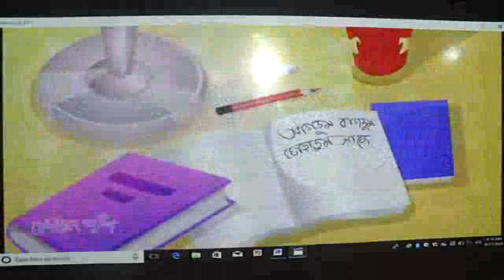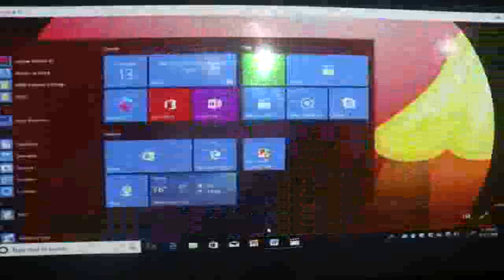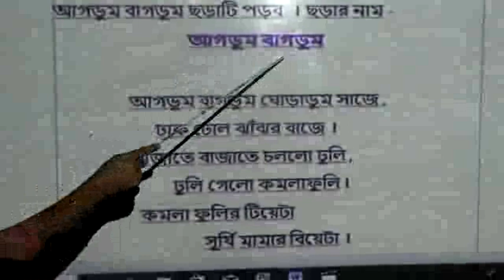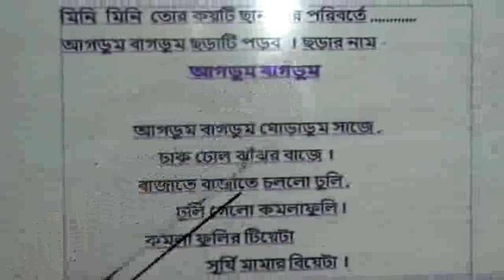Bengali (Nursery) Class - Ghatail Cantonment Public School and College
Class taken by Shilpi Rani Kormoker